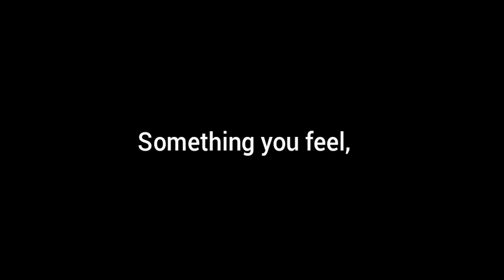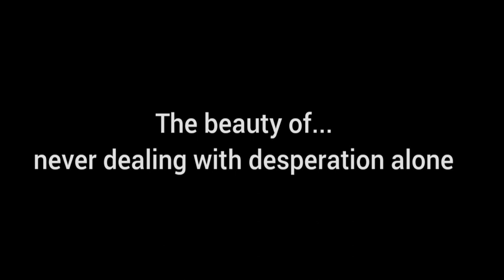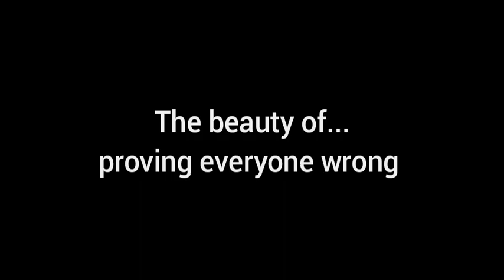The Beauty Of A Hockey Team